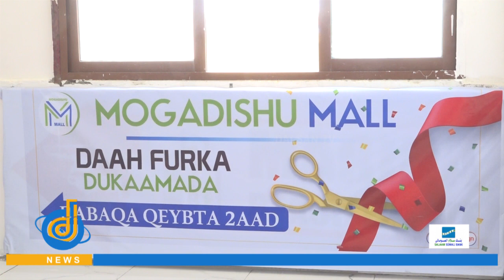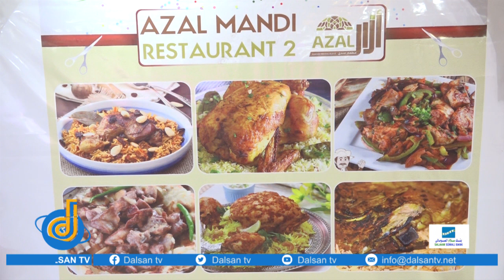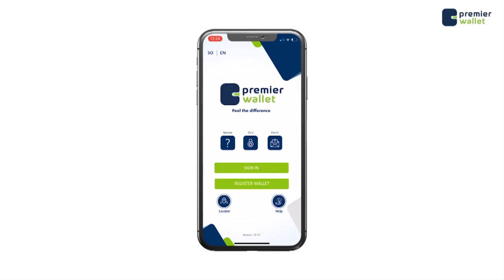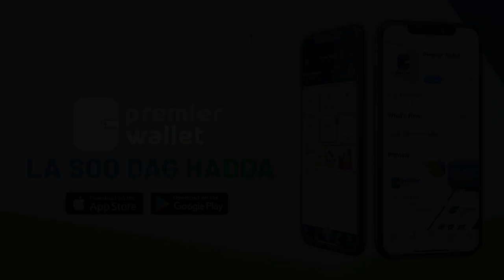Qeyb labaad Maqaayada Azal Mandi oo manta laga furay Muqdisho Mool ee degmada Xamar weyne